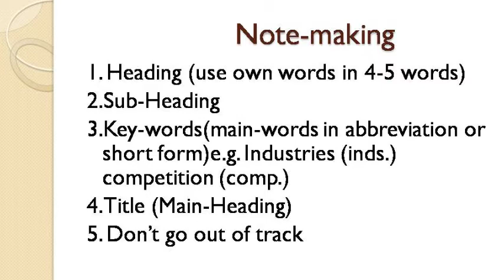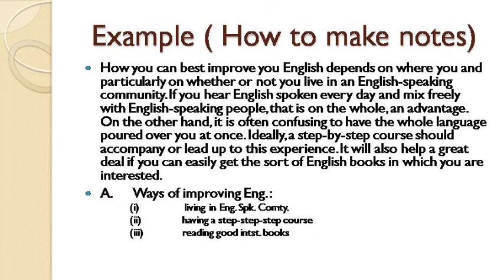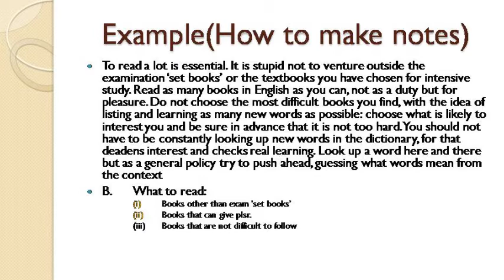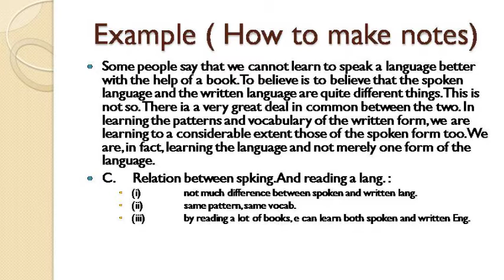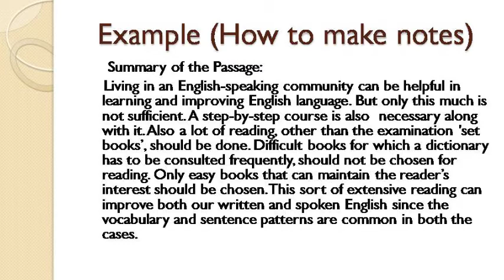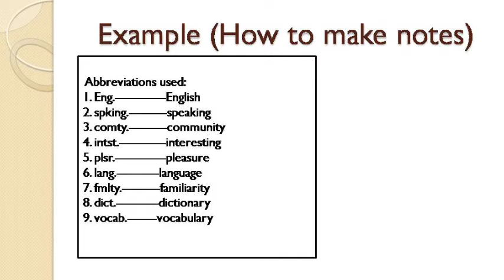NOTE MAKING FOR 11TH,12 AND ALL COMPETITION EXAMS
IN THIS VIDEO, YOU WILL LEARN ABOUT NOTE-MAKING IN  A SIMPLE AND EFFECTIVE WAY